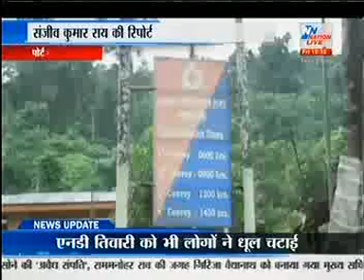Jarawa attack or accident